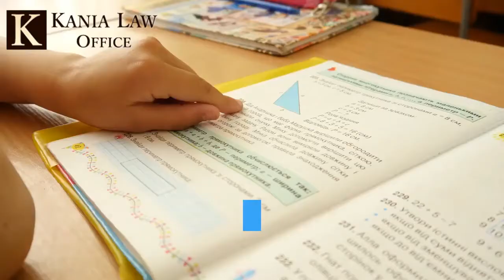Shared Parenting in Oklahoma - Tulsa Child Custody - Kania Law Office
Shared parenting in an Oklahoma child custody case is the default position of the Family Law Courts in Oklahoma. There are several different kinds of child custody and those include either joint or sole custody. Shared custody is a kind of joint child custody. Charles Kania is a child custody attorney in Oklahoma. He practices child custody law at Kania Law Office in Tulsa.